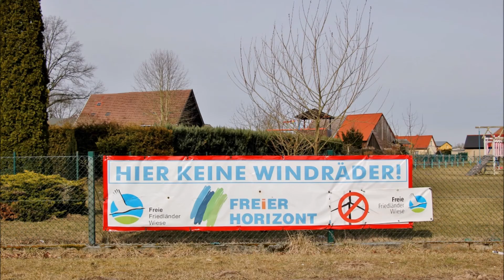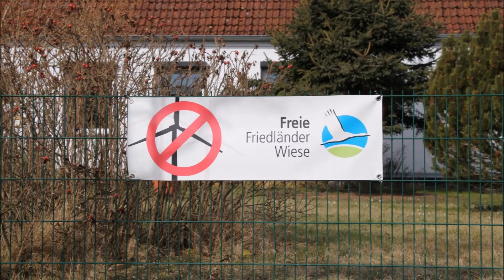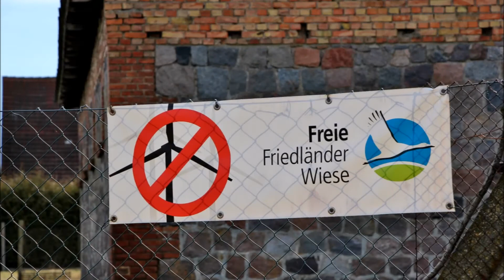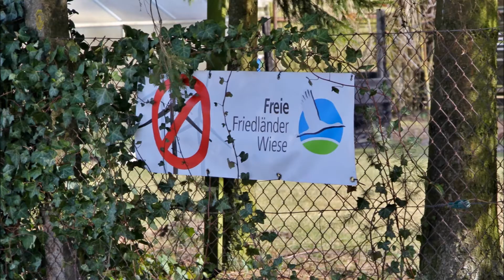Freie Friedländer Wiese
Photovoltaik auf landwirtschaftlichen Nutzflächen, Felder voller Mais für stinkende Biogasanlagen und Windmühlen-Chaos, so wird der auf dem Land lebende Mensch Opfer dieser deutschen EEG-Politik.
Wir haben die Schnauze voll...